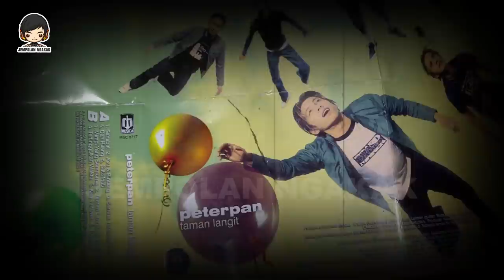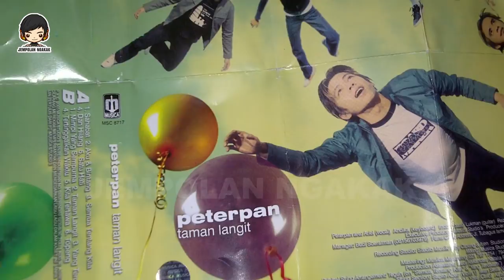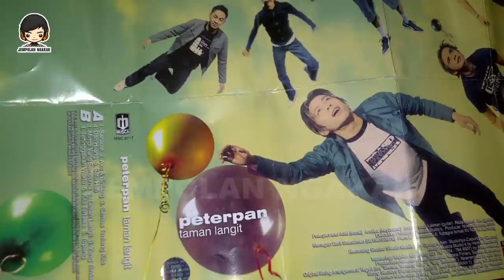🔴 TERUNGKAP ❗❗ ARIEL NOAH PERNAH DIKRITIK AHMAD DHANI ❓ "LAGU KAMU, LIRIK DAN LAGUNYA TIDAK JELAS"